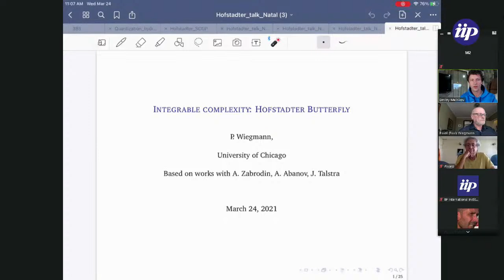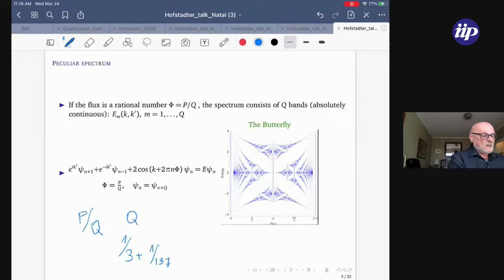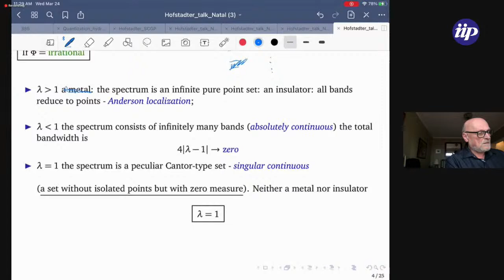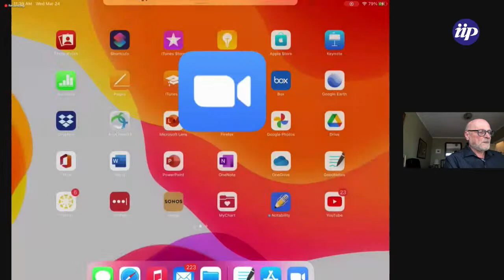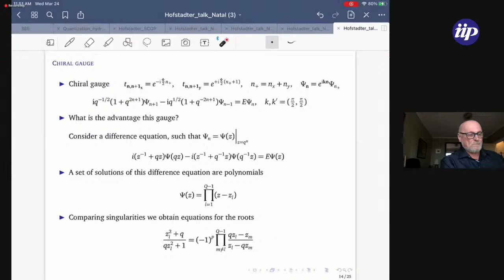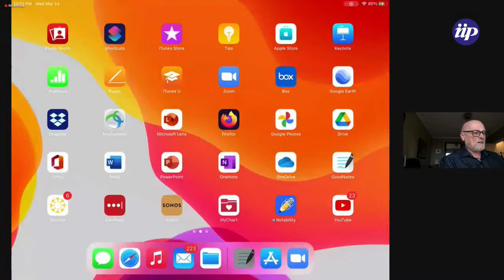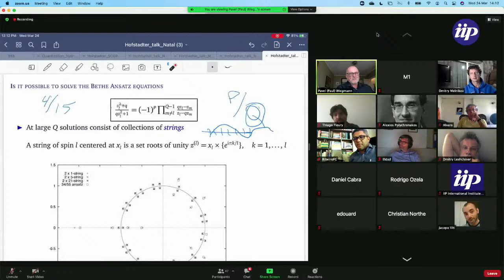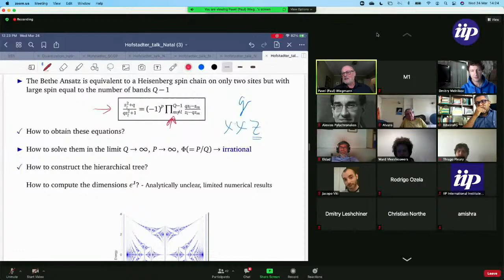Paul Wiegmann - Integrable complexity: Hofstadter Butterfly